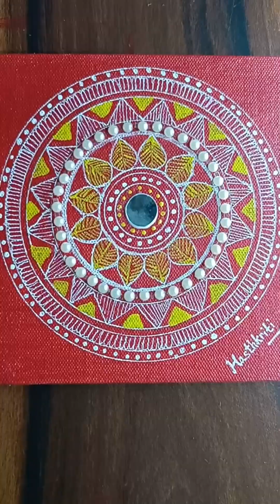latest aipan 🧐|uttrakhand aipan painting